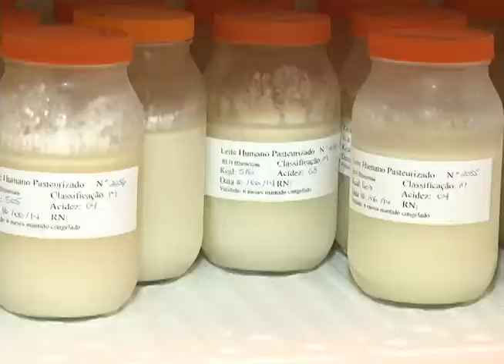Banco de Leite de Blumenau necessita de doações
A entidade atende aproximadamente 15 mães por dia,o leite materno do banco também atende bebês que estão internados nos hospitais.O Aumento de nascimento e de prematuros nos últimos anos aumentou a demanda.O Banco de Leite pretende aumentar o número de doadoras de leite com a campanha.